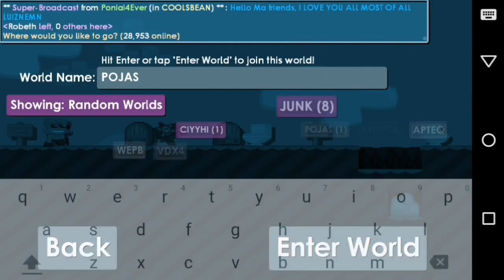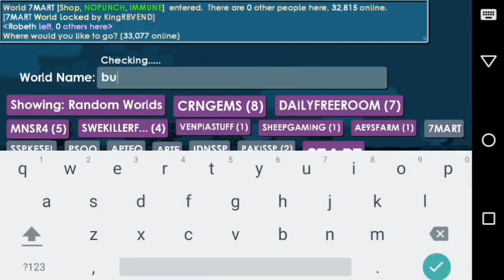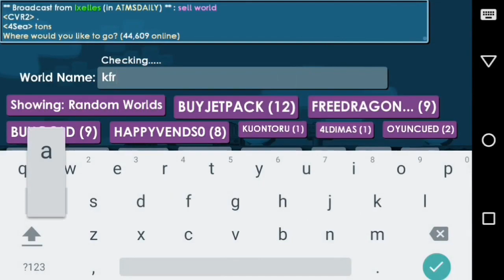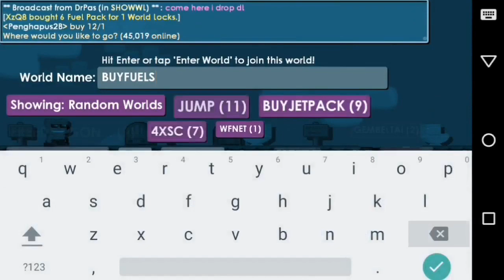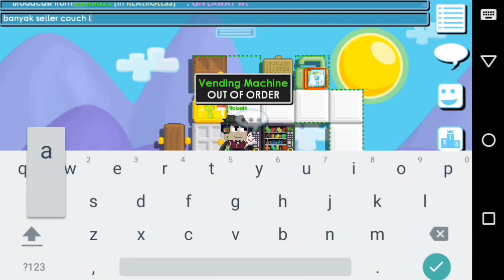Growtopia - Mass Producing 1400+ Couch tree | Growtopia Indonesia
Spesial Thanks For :

- ElangSamudra
- CimunTetew
- Reporthe/Vincent ( Ty udh minjemin growscan )